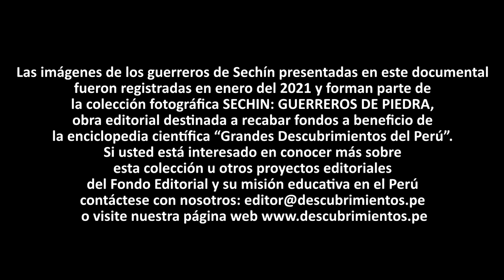“Sechín: Guerreros de Piedra” | Grandes Descubrimientos del Perú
Imágenes únicas de la sesión fotográfica realizada en el monumento de Sechín a los 20 guerreros esculpidos en piedra.